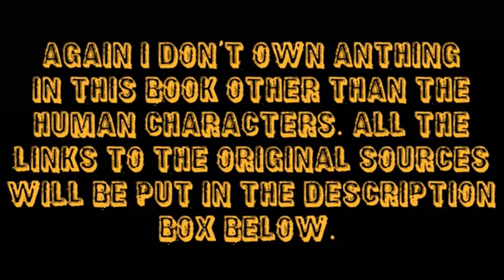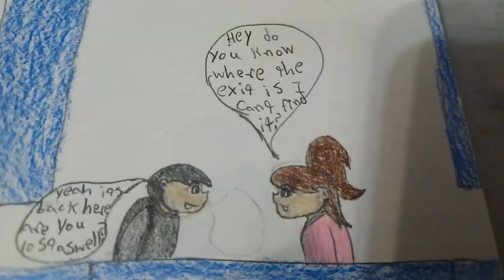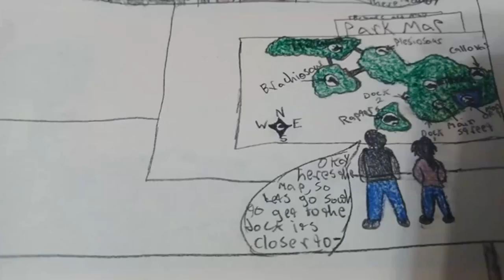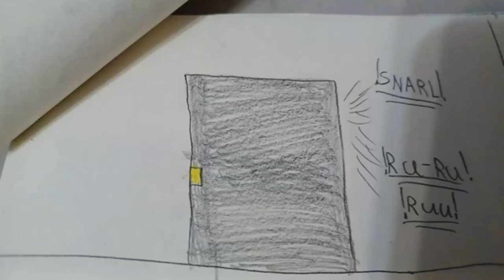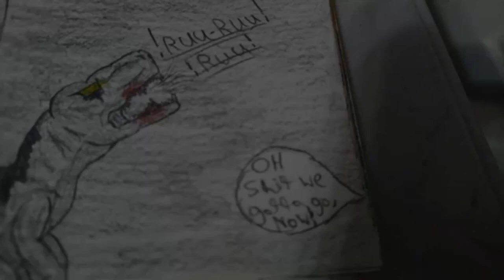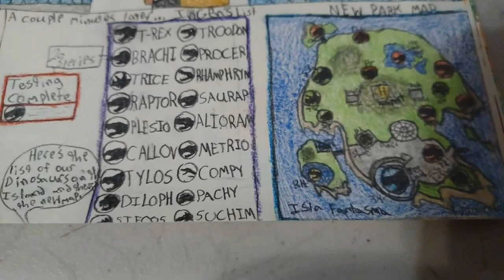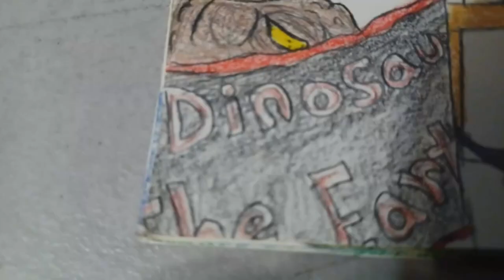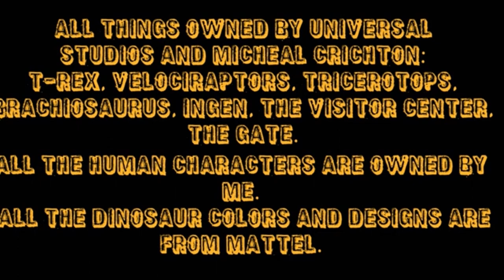JURASSIC PARK: A UNIVERSE WITH DREAMS THAT COME TO LIFE (Full Comic Book)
Hello There. This Book will be premiering in June Before or After the Official Universal Studios: Jurassic World Dominion Movie comes out, I drew this book to support the new movie because Jurassic Park was the biggest part of my childhood and I will never forget watching the first movie from 1993, and the official Novel that was written by Michael Crichton is also an amazing book I 100% recommend reading this book if you love Science fiction and Horror. Thank You Steven Spielberg for directing the Movies of Jurassic Park and directing the Jurassic World movies with Collin Trevorrow, and thank you Michael Crichton for the Novels. We really miss you Michael Crichton these movies and future products wouldn't have been here without you. And this is also not canon to any Jurassic Park Movie, Book, etc. Its just my own Universe. And there are no captions sorry but it would have taken longer and this is going to be uploaded today but the premier will start on Saturday. Because I'm watching Jurassic World Dominion Tomorrow JUNE 10. And this book is going to be released to support the new movie because I love Jurassic Park/World. I've watched all the movies and shows ever since I was a kid. And one more thing this book is not canon to any Jurassic Park Material it's just my own universe. And it is also connected to my other comic books.
Caution: Head Phone Warning.

Universe 1,990